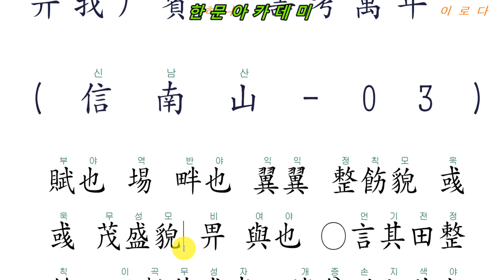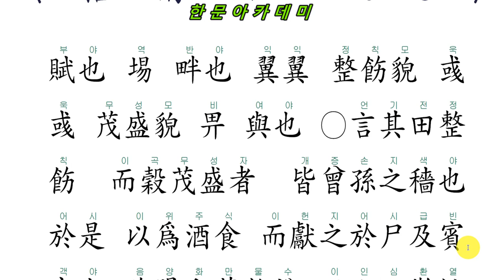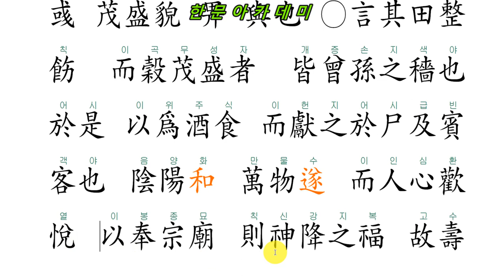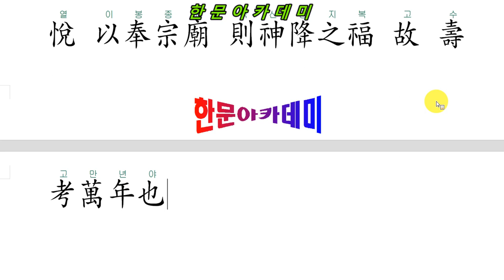시경 216 신남산 03 壽考萬年(수고만년) 만년토록 수를 누리리라.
○疆埸翼翼이어늘 黍稷彧彧호니
曾孫之穡이로다 以爲酒食하야
畀我尸賓하니 壽考萬年이로다
(信南山-03)